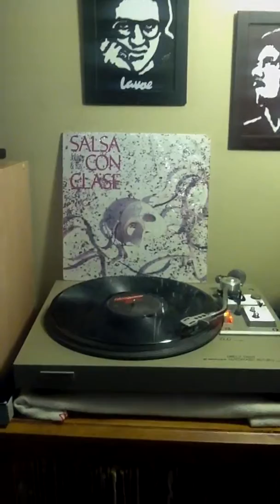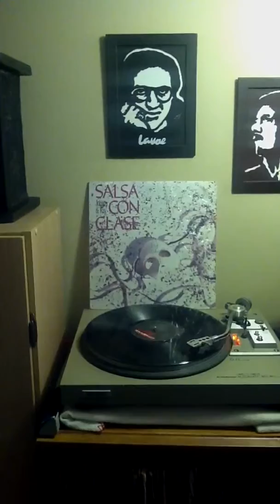Es Mi Mujer - Johnny & Ray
Canta: Ray Sepulveda
Album: Salsa Con Clase
Label: Polygram Latino 1988 LP